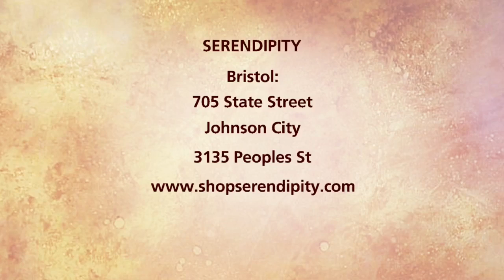Holiday Gifts from Serendipity Boutique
Sarah Jane Hull from Serendipity Boutique stops by with some great last minute holiday gifts.